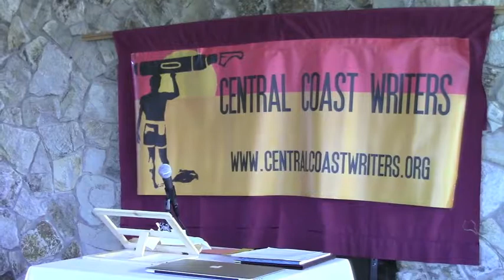CCW ANNOUNCEMENTS 4 17 2018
5:40 minutes. Central Coast Writers general meeting announcements. General meetings are held the third Tuesday of each month. Meeting starts approx 6:30. Dinner hour begins approx 5:30. We hope to see you there.